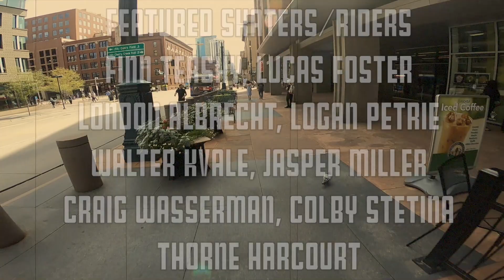"100%" | A GoPro Short Film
"100%", A collection of footage varying from skateboarding, snowboarding and other adventures filmed in one winter and one summer, 100% on a GoPro Hero 6 Black edition.

A big thank you to Davey Smidt at GoPro for the support and product.

Thanks to Travis Rice, Quiksilver, Jackson Hole  Mountain Resort, Andrew Marriner, The Drop Boardshop, Mammoth Mountain and Snowboarder Mag for providing a place for us to snowboard, skate, document and have insane amounts of fun.

Edited by Lucas Foster.